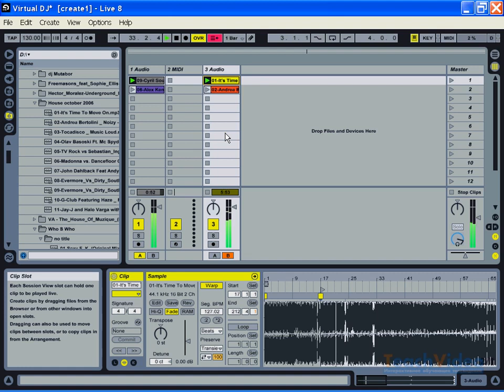Синхронизация композиций в Ableton Live 8 Часть 2 34 36